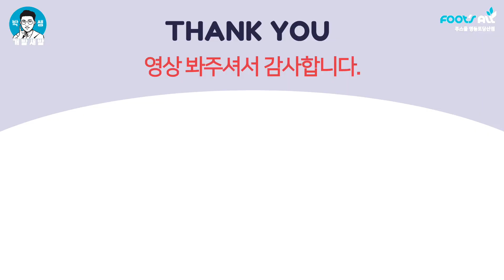엄지 굳은살 크레도로 혼자서도 제거 할 수 있어요! 이 정도면 직접 굳은살 제거해보세요. remove calluses [푸스올영등포당산점]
엄지 발가락 굳은살
이정도면 혼사서도 간단히 굳은살 제거 관리를 할 수 있습니다.
크레도로 이렇게 한번 해보세요

간단한 전후 관리 영상입니다.